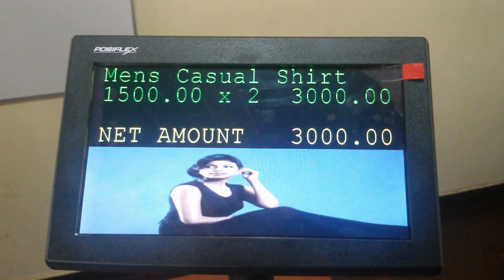myPOS Multi Line Display Compatibility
myPOS supports latest Posiflex multi line pole displays enabling a much newer and graphically supported information from the sales counter to the end customer.